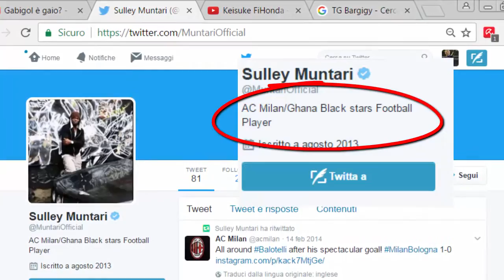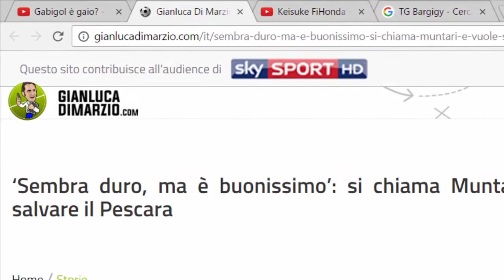TG BARGIGY +++Ufficiale, Muntari va al Pescara+++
Weilà giovani angioletti della toposfera yutubica!
Dopo un altro insensato periodo di assenza, faccio il mio grande ritorno con una rubrica del tutto innovativa: per la prima volta non appare il folgorante Keisuke FiHonda ma a dirigere i giochi c'è il suo collaboratore più fidato, il sontuoso Bargiggia che ha finalmente la possibilità di mostrare quanto è bravo a fare il giornalista. Ad aiutarlo ci sarà Fabio Carretta, un giornalista d'assalto novantaseienne, che vorrebbe con tutte le sue forze combattere la demenza senile che, però, lo ha ormai rimbambito del tutto.
Al centro delle discussioni c'è ovviamente il grande ritorno di Muntari in Italia, al Pescara. Premesso che io a sta cosa non ci credevo finchè non l'ho vista, è strano vedere uno che fino a luglio faceva un bagno di soldi in terra araba, aggregarsi agli ultimi in classifica del campionato italiano per prendere 4 spiccioli. Che dire, o gli mancavano i tatticismi della Serie A o sentiva la necessità di farsi ammonire da un arbitro italiano, ai posteri l'ardua sentenza!

Vabbè spero che questo nuovo format vi piaccia, ciao e a presto!

P.S.: Vabbè, lo ammetto. Non pubblicavo nulla da novembre perchè. MI SONO FRACICATO A GIOCARE A POKEMON MALEDIZIONE!